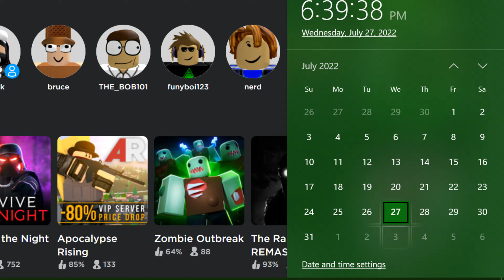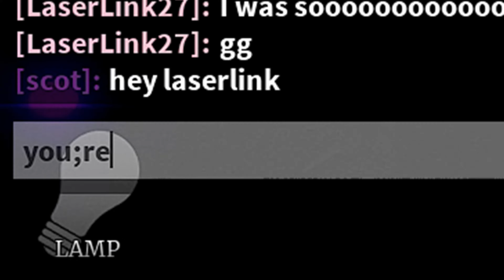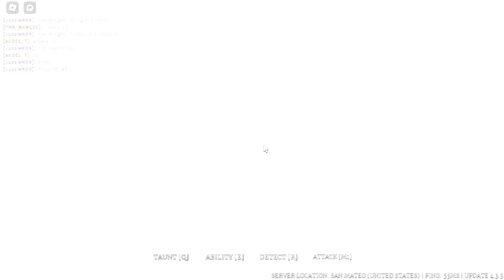PLAYING SURVIVE THE NIGHT WITH THE_BOB101!!!! (ROBLOX)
Ah yes, another scary gameplay video as an addition to the scary games on Roblox of this channel.  Isn't it beautiful?

All credit for the thumbnail of this video goes to Bruce Code.  Special thanks to him.